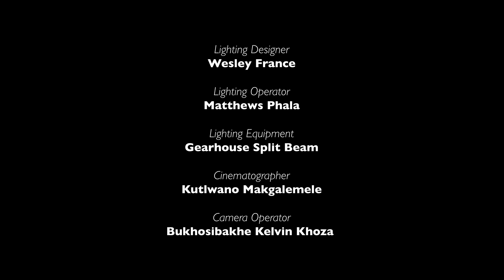Waiting for Godot | FOR ONCE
A country road. A tree. The scene, as ordinary as it is iconic, could be located anywhere in the world. Here, at The Centre for the Less Good Idea in downtown Johannesburg, Samuel Beckett’s Waiting for Godot becomes firmly located in South Africa.

Directed by The Centre’s animateur Phala Ookeditse Phala, with dramaturgy by writer, academic, and long-time collaborator of The Centre Jane Taylor, Waiting for Godot served as The Centre’s first physical performance before a live audience since the global Covid-19 pandemic.

Tony Bonani Miyambo as Estragon (Gogo), Billy Langa as Vladimir (Didi), Jemma Kahn as Lucky and Boy, and Stefania Du Toit as Pozzo make up the complex, entangled, and absurd characters of Waiting for Godot in a way that sees the performers embodying the physicality and the text of the play in equal measure. With virtual readings of the script having started nearly five months ahead of the staging of the play, the director, dramaturg, and performers each had a significant amount of time to sit with the text, imagining how its characters would exist in the world prior to physical rehearsals.

It is this familiarity and embodiment of the characters in Waiting for Godot that allows the cast to, over the course of the two-hour iteration of the play, delve into the complex and endlessly fascinating ideas of mutual bondage, dependency, extraction, reliance and more that exist in the relationships between the characters. Miyambo and Langa engage with the characters of Gogo and Didi in a way that serves as both a meditation on fallibility and a testament to the act of relentlessly clawing one’s way out of a condition. Similarly, Du Toit and Khan as Pozzo and Lucky offer a compelling look at exploitative and cruel relationships and servitudes in Act 1, and the impermanence and precarity of power in Act 2.

Having two women performers assume the conventionally male characters of Pozzo and Lucky also allows for a rich study of the what Taylor described during an ‘In Conversation’ event ahead of the performance as being “Beckett’s awareness of the asymmetries inside power and gender.” The ability for Gogo and Didi to play with language, interpretation, and pronunciation also provides an opportunity for a brand of absurdist humour that’s equally at home in Beckett’s script as it is on a South African stage.
Like so many of Beckett’s preoccupations, the act of relentlessly raging (or flailing) against a current, global condition, finds strong resonance with our contemporary times.

Perhaps unsurprisingly, it is the act of waiting – literal, metaphysical, and otherwise – that resonates most powerfully in this performance. 2020, the year of waiting. Waiting for sickness, waiting for health, waiting for healing, or death, or an accessible cure. There was the waiting to work, the waiting to perform, waiting for the theatres and galleries and concert halls to open their doors so we could watch and learn and dance again. In between all of this waiting, there was the universal refrain: Nothing to be done.

Finally, it is also in the physical viewing of this iteration of Waiting for Godot that one engages with the act of waiting. The decision by Phala and Taylor to stage a two-hour performance without an interval was an intentional one. So, as Gogo and Didi go about their days spent waiting for Godot, the audience is right there with them, sitting in the same sand, in the presence of the same tree, and waiting.

PERFORMERS
Tony Bonani Miyambo
Billy Edward Langa
Jemma Kahn
Stefania Du Toit

DRAMATURG
Prof. Jane Taylor

SET & COSTUME DESIGNER
Nthabiseng Malaka

FOUNDER
William Kentridge

CO-DIRECTOR
Bronwyn Lace

Noah Cohen

SOUND DESIGNER & ENGINEER
Zain Vally

ADMINISTRATOR & STAGE MANAGER
Dimakatso Motholo

PUBLIC COMMUNICATIONS LIAISON
Hayleigh Evans

HOUSEKEEPING & SPACE MANAGER
Gracious Dube

LIGHTING DESIGNER
Wesley France

LIGHTING OPERATORS
Matthews Phala

LIGHTING EQUIPMENT
Gearhouse Split Beam

CINEMATOGRAPHER
Kutlwano Makgalemele

PopArt Productions:
Hayleigh Evans
Orly Shapiro
Zanele Mthombeni
Chris Djuma
Ncumisa Ndimeni
Emil Lars

PHOTOGRAPHER
Zivanai Matangi

WRITER
Dave Mann

Linda Leibowitz
Natalie Dembo
Anne McIlleron
Anne Blom
Joy Lowdon
Joey Netshiombo

Diego Sillands